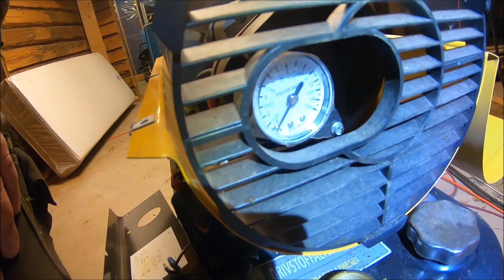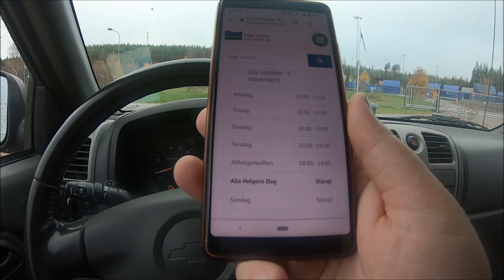Fix med Dieselkanon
Fixar med en Protemp dieselkanon å försöker åka till tippen.
Pumpen jag pratar om i videon är en vad jag nu förstått en luftpump som blåser in i en ejektorn i brännaren som då suger upp diesel,